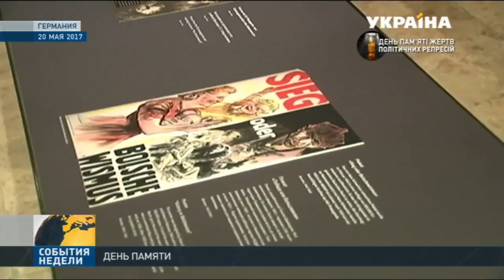В Украине поминают жертв политических репрессий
В Национальный историко-мемориальный заповедник "Быковнянские могилы" пришли сотни людей. Историки утверждают, что  здесь, в лесу под Киевом, покоятся десятки, а возможно, и сотни тысяч жертв тоталитарного режима. Над могилами людей, расстрелянных и замученных в 30-40-е годы, склонились родственники, участники АТО с семьями погибших сослуживцев. Все вместе молились и зажигали свечи. Пётр Порошенко прибыл в Быковню с женой. Накануне в Германии он посетил концлагерь Заксенхаузен, где в годы Второй мировой войны сначала содержали немецких политзаключённых, а потом - советских.
Эту и другие новости вы можете посмотреть в выпуске информационной программы «События недели» на канале «Украина» за 21 мая в 19:00